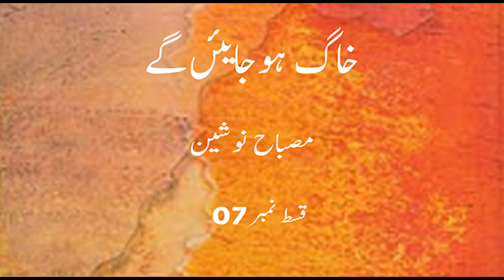CBG | Khak ho jayen gay | Misbah Nosheen | Episode 07 | Voice Over By Sobia | Urdu Hindi